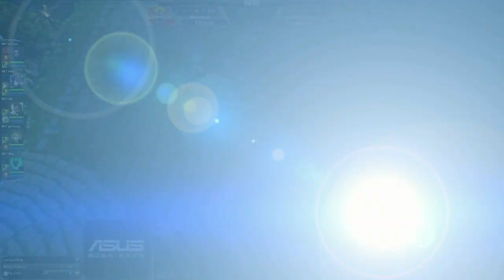GPL 2013 夏季賽 #94 BKT vs KLH